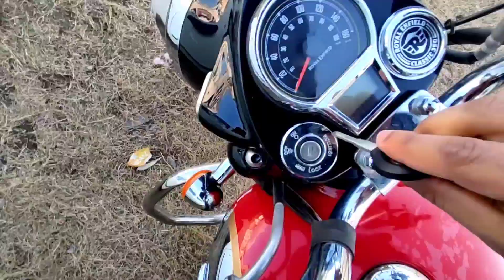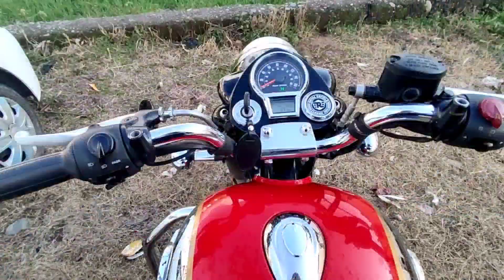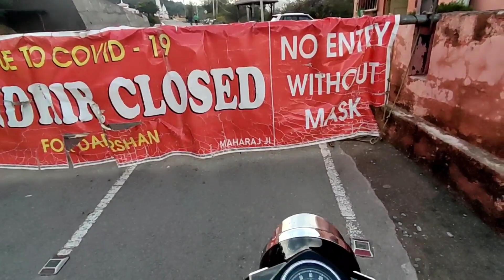Kuch Baatcheet Ap Sab k Sath || Motovlog Setup || Sahib Malik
HEY FAMILY

THIS IS SAHIB MALIK

नया DIN नई शुरुआत AUR आपके साथ

chota scooty se gir gya
Kuch batcheet ap sab k sath || motovlog setup || sahib malik

DHUDHADHARI MANDIR
RAJOURI J&K

RAJOURI
JAMMU & KASHMIR

7ahib_malik_

Sa Hib MaLik

This channel doesn't promote any type of illegal , offensive and violence content.

All content provided by this channel is meant for entertainment and educational purpose only !

DON'T FORGET TO SUBSCIRBE
THANKS ALL OF UH 🖤